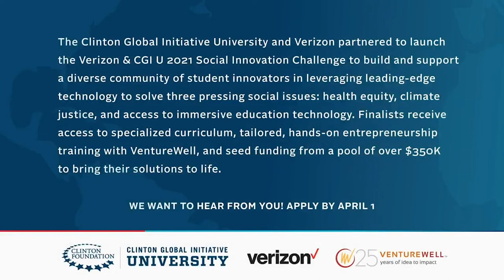CGI University 2021 Plenary Session: Climate Change & Environmental Justice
Plenary Session: Climate Change & Environmental Justice

Climate change is an issue of social justice. Not only are low-income communities and communities of color disproportionately affected by climate change, but they are less equipped to recover from its impact. In this session, panelists will explore the intersection of climate change and social justice, highlighting some of the most effective environmental justice initiatives around the world.

Featuring:
President Clinton, Founder and Board Chair, Clinton Foundation
Catherine Coleman Flowers, Founder, Center for Rural Enterprise and Environmental Justice and Author
Xiye Bastida, Co-Founder, Re-Earth Initiative